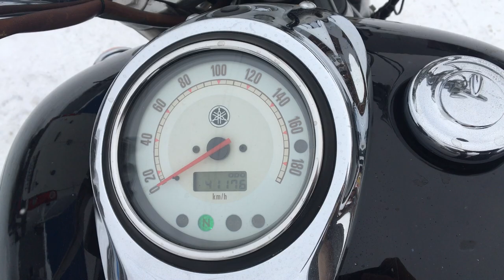No B7753 YAMAHA DRAGSTAR 1100 CLASSIC